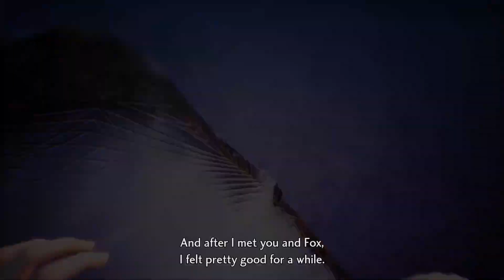Shin Megami Tensei V: Vengeance: Dazai Transforms